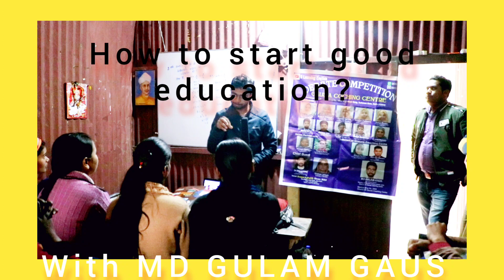Motivational part 1//How to start good study//by MD GULAM GAUS